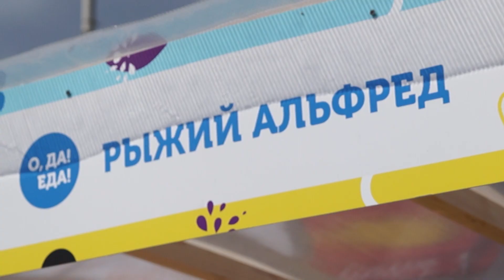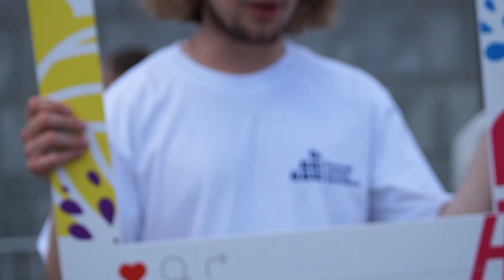Фестиваль "О, да! Еда!" в Екатеринбурге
Плотинка стал местом проведения фестиваля «О, да! Еда!». Придумали это мероприятие пару-тройку лет назад в Питере, затем оно добралось до Москвы, а в нынешнем году география фестиваля расширилась до Урала, Поволжья (Нижний Новгород) и Краснодарского края (Абрау-Дюрсо). Шеф-повара лучших ресторанов города, начинающие кулинары, эстеты и гурманы стали главными героями выходных дней.